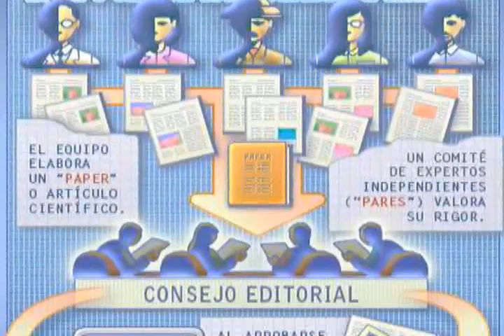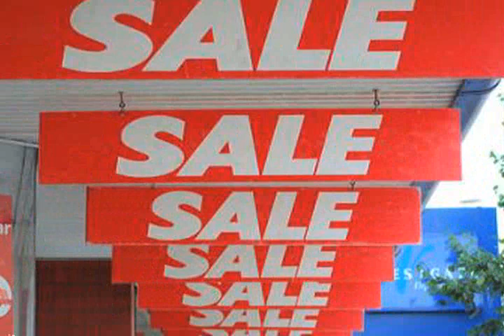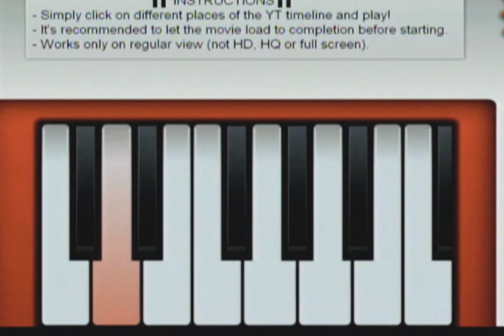CNDH, Feria del Libro Digital, Instrumentube, Carrie la perrita bailarina